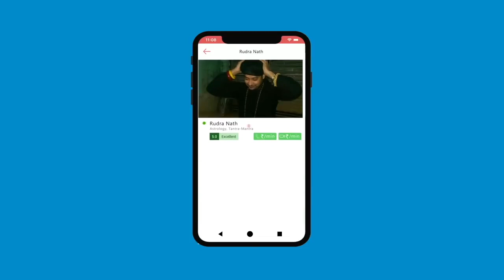१ रात में बुरी शक्तियों और तंत्र से छुटकारा दिलाए विपरीत प्रत्यंगिरा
विपरीत की विपरीत यानी विपरीत प्रत्यंगिरा, जब जीवन में सब कुछ उलटा चले तो तो ये साधना सब ठीक कर देगा।
Video Credit -
Motion places
Motion digital
Arthur
Videvo
Alakh Aadesh!